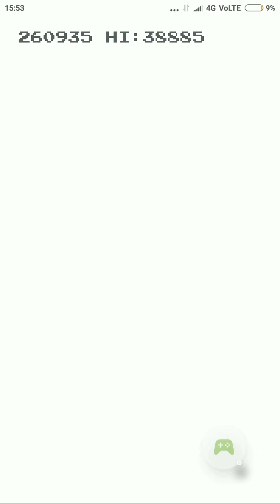Whirlybird WORLD RECORD INSANE GAMEPLAY! "WORLD RECORD"!!!!! 260935!!! Highest Score!